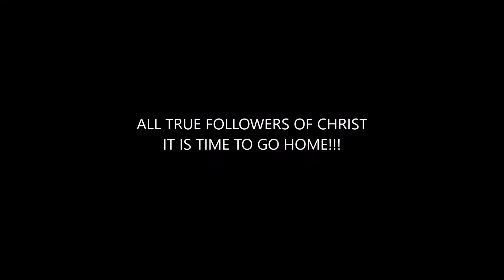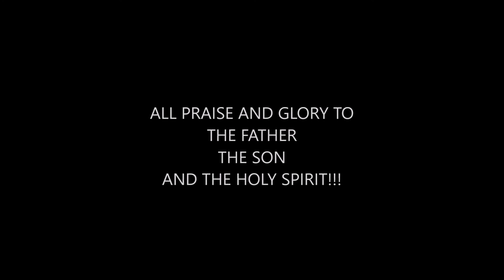PARTY TIME PT. 2 JESUS, YESHUA HAS CALLED US HOME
THE CELEBRATION CONTINUES!!! THE SON OF THE MOST HIGH KNOCKED ON THE DOOR AND FOR THOSE OF YOU WHO KNOW CHRIST, PARTY TIME!!! WE GOING HOME SOONER THEN YOU THINK. OUR JOB IS DONE. ALL PRAISE AND GLORY TO THE FATHER, THE SON AND THE HOLY SPIRIT!!!